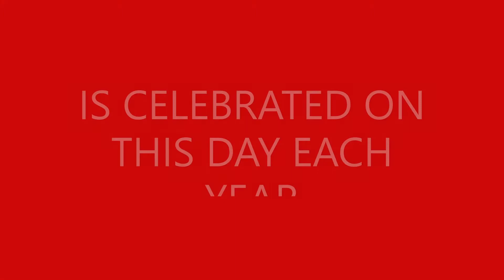Mothers Day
celebrate reliableresourcefuleresilient resilient empower college middle school reliable determination education resourceful 3r encourage neighborhood success advocacy motivation Inspire high school focus fortunate succeed uplift